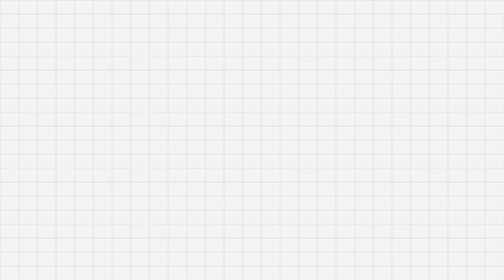Juguem a fer teatre III: 7. Reinventar els objectes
7. REINVENTAR ELS OBJECTES

Aquestes improvisacions ens ajuden a estimular la imaginació a més de les nostres habilitats per parlar davant dels altres. Podem fer servir qualsevol objecte que tinguem a l'abast.

Temps: aquest tipus d'activitats tenen més desenvolupament, podem dedicar-li si ens abelleix 20 o 25 minuts.

Amb Pau Blanco, Glòria Román i Francesc Romeu
Continguts: Pau Blanco i Kika Garcelán
Vídeo: Namek Audiovisual
Producció: L’Horta Teatre

7. REINVENTAR LOS OBJETOS

Estas improvisaciones nos ayudan a estimular la imaginación además de nuestras habilidades para hablar ante los otros. Podemos usar cualquier objeto que tengamos al alcance.

Tiempo: este tipo de actividades tienen más desarrollo, podemos dedicarle si nos apetece 20 o 25 minutos.
Con Pau Blanco, Glòria Román y Francesc Romeu
Contenidos: Pau Blanco y Kika Garcelán
Vídeo: Namek Audiovisual
Producción: L’Horta Teatre